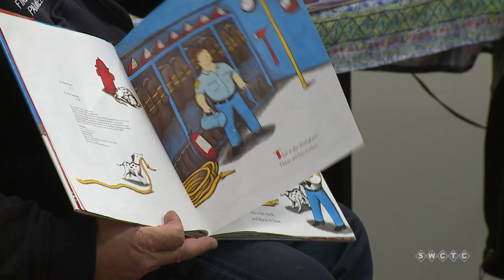Storytime with Cottage Grove Fire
Young readers at the Park Grove Library were greeted by a special appearance from the Cottage Grove Fire Department.